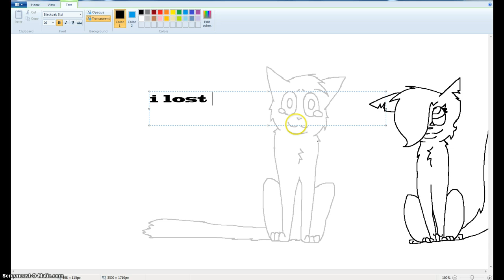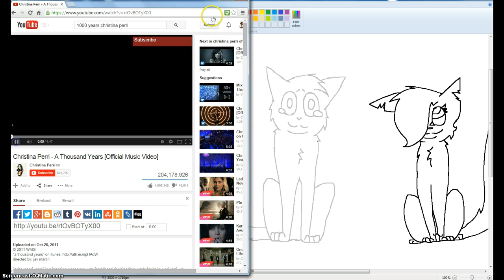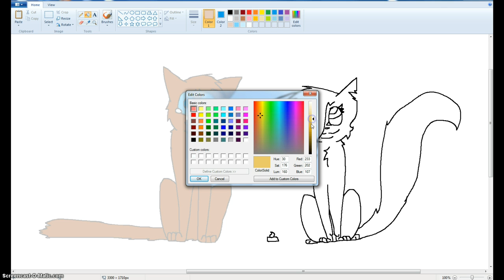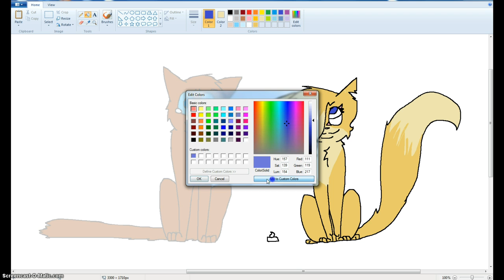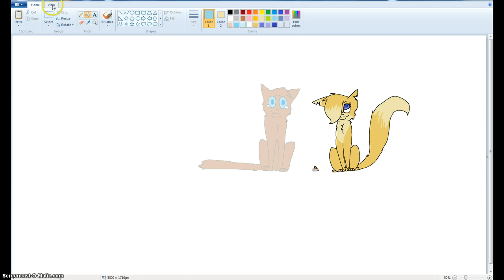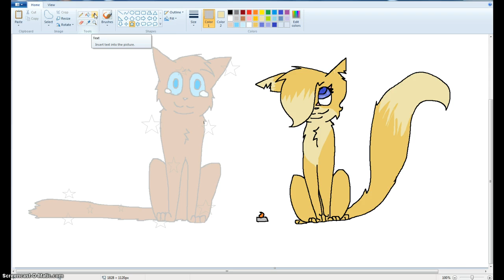tigerfur and browntail 1000 years